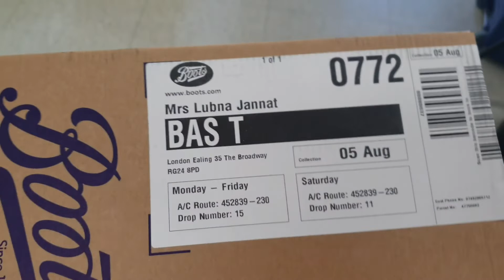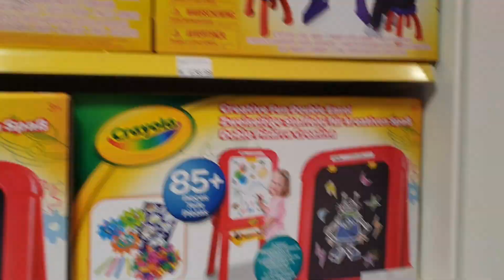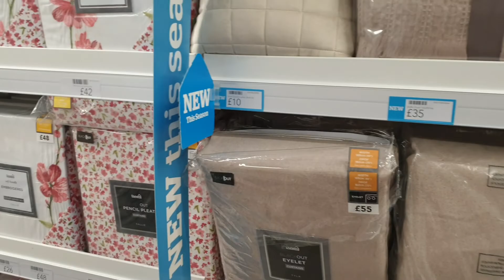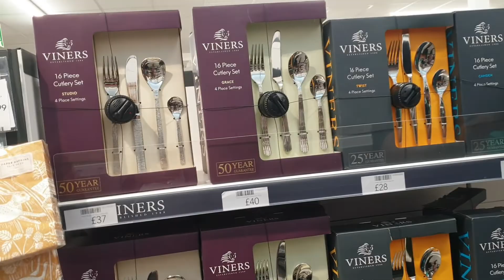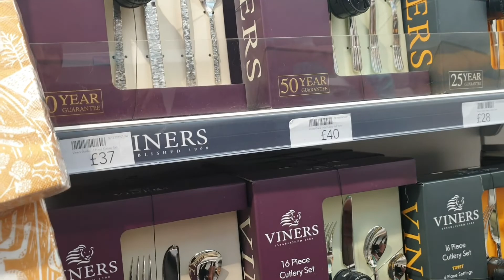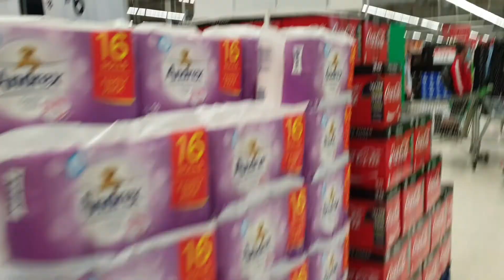Symths & Dunelm থেকে কিছু শপিং করলাম||Trampoline park এ যাওয়া হলনা☹||Everyday vlog 8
Track: Aeden & Um41k - Ain't Nobody Perfect  [NCS Realise]